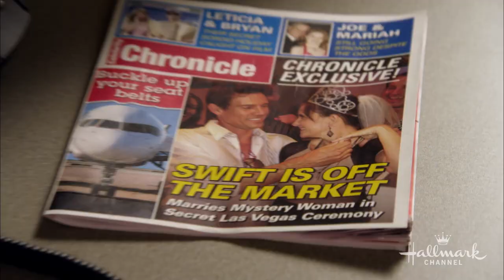Preview - I Married Who? - Hallmark Drama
Jordan Lane spends her bachelorette weekend in Vegas and wakes up to discover she married celebrity Matt Cramer by mistake. But soon she finds herself falling in love with the movie star she accidentally married. Starring Kellie Martin.